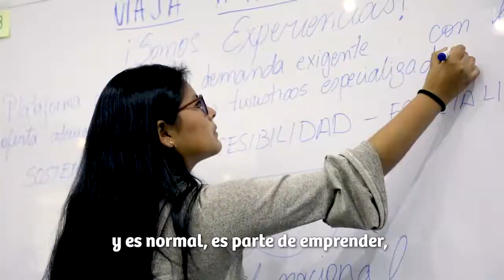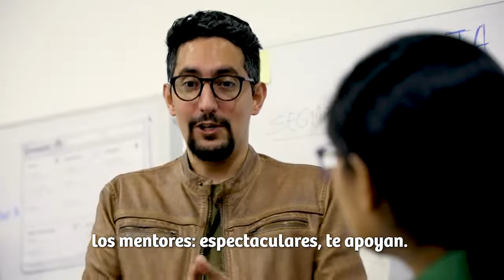Startup Weekend Travel 2018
TurismoIn | Más de 40 iniciativas innovadoras nacieron en el primer Startup Weekend con un objetivo claro: crear proyectos para desarrollar el sector turístico nacional.